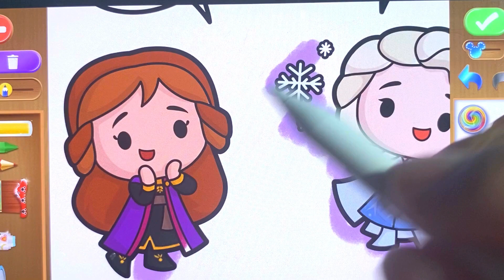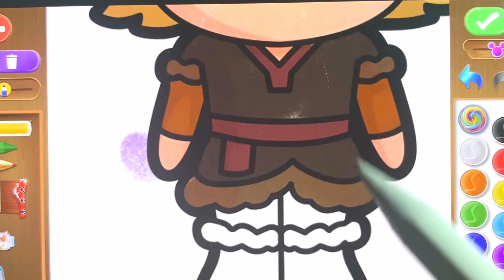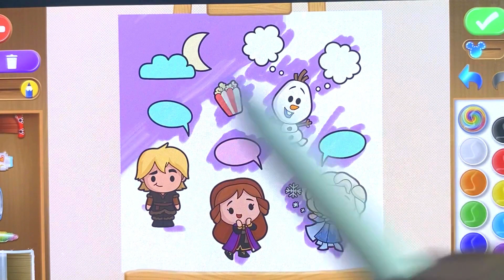Disney Magic in Colors: Let's Paint the World of Disney!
In each video, we'll guide you through simple steps to color your favorite Disney characters. Discover fun and creativity together with us as we explore the colorful world of beloved stories. Join us in this fun and lively coloring adventure that brings life to blank pages!